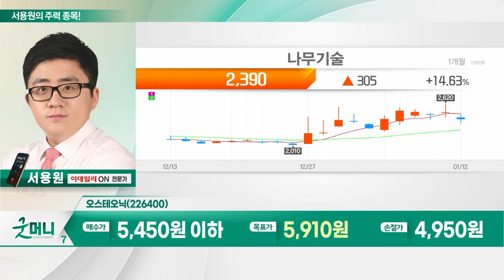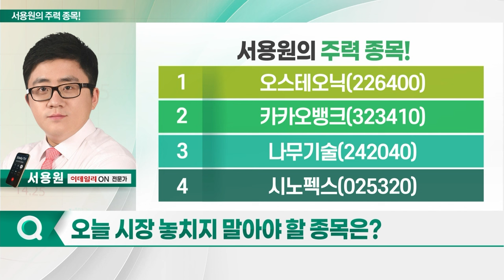오스테오닉, 카카오뱅크, 나무기술, 시노펙스_서용원의 주력 종목 (20240115)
1. 오스테오닉(226400)
2. 카카오뱅크(323410)
3. 나무기술(242040)
4. 시노펙스(025320)

오스테오닉(226400)
- 정형외과 뼈골합용 나사 등 제조 및 판매
- 매출·영업이익 대비 저평가 상태
- 中 '북경 메디컬그룹'과 공급 계약 체결
- 눌림목 반등 노리기 전략 유효
- 초정밀 가공기술 보유
- 정밀한 이식형 의료기기 생산 가능
- 수술 과정서 시술자 요구한 성능 구현
- 자체 개발 티타늄 척추 임플란트 출시

- 누적 대출 성장률 40% 육박 전망
- 타 은행주 대비 저평가
- 카카오 그룹주, 외국인·기관 매수세

나무기술(242040)
- 가상화 솔루션 및 클라우드 사업 영위
- 클라우드AI 테마 순환매
- 거래량 증가로 유동성 증가
- 120일 이동평균선 수렴... 단기 시세 기대